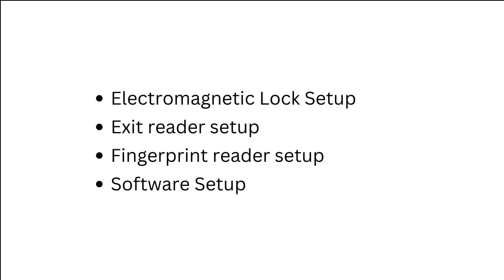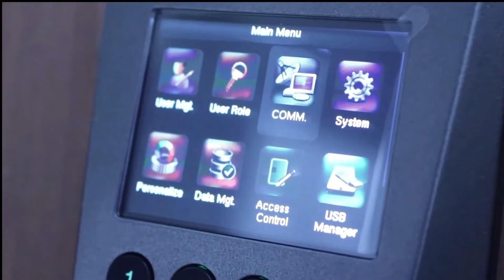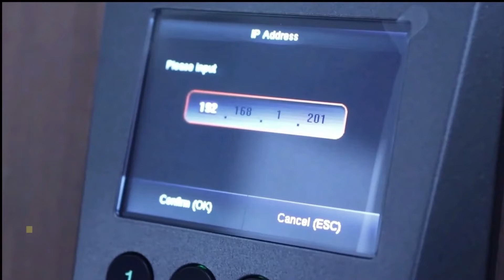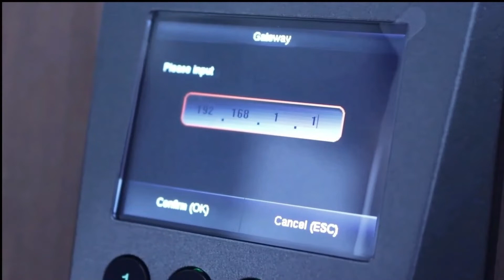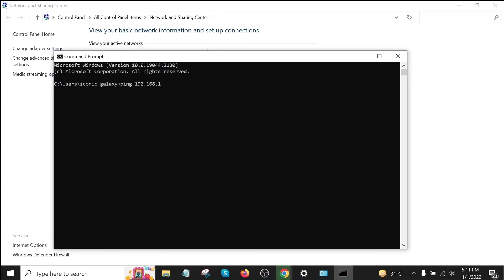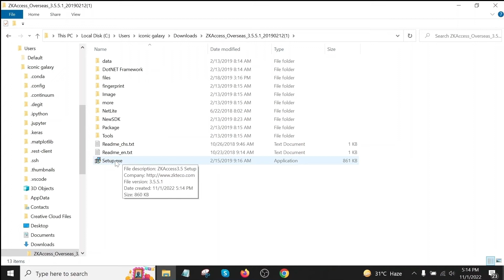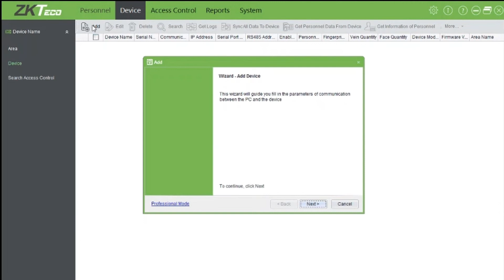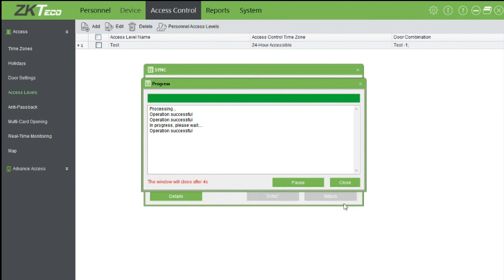ZKTeco Access Control Complete Setup in Bengali (ZKAccess3.5 ) - জিকেটেকো এক্সেস কন্ট্রোল সেটআপ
This video demonstrates device, electromagnetic lock setup & software configuration procedure of ZKTeco Access Control
▶ Device used in this video : F18
▶ Software used in this video : ZKAccess 3.5

Please note, network connectivity is very important prior to software configuration. Please consult with the network administrator of the office you are providing service to.

✅ Electromagnetic Lock Setup
✅ Exit Reader Setup
✅ Exit Button Setup
✅✅ As a professional access control software, ZKAccess3.5 is designed to manage all ZKTeco’s access control panels and standalone access control terminals

Call for Price or for any information: 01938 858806

Computer City Technologies Limited is the authorized distributor of ZKTeco in Bangladesh.

00:00 - intro
00:15 - equipment Introduction
02:31 - cable Introduction
03:50 - device power
04:55 - reader connectivity
06:30 - magnetic lock connectivity
08:00 - exit button connectivity
11:16 - network connectivity
13:00 - software setup